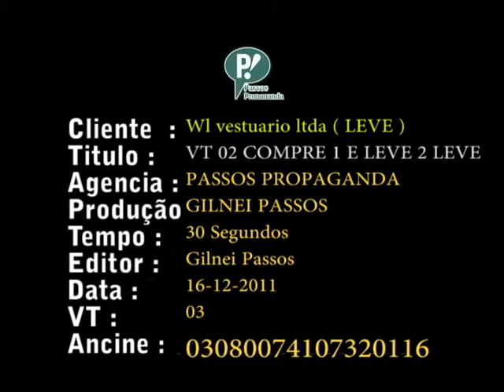VT 02 COMPRE 1 E LEVE 2 LEVE. TRABALHO DE VIDEO DA PASSOS PROPAGANDA